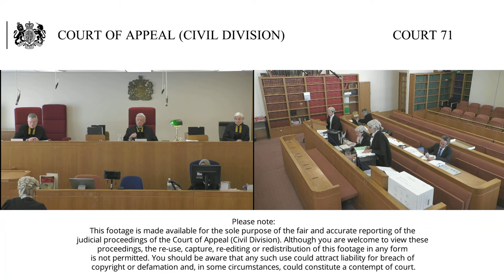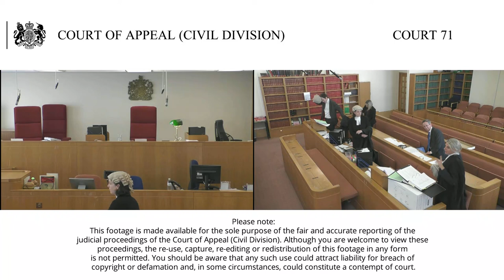Lauzikas –v- The Secretary of State for the Home Department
Wednesday 22nd & Thursday 23rd May

Court 71
10.30am

Lord Justice Longmore (seated centre)
Lord Justice Hickinbottom (seated left)
Lady Justice Nicola Davies (seated right)

Permission to appeal granted by Michael Fordham QC sitting as a Deputy Administrative Court Judge on 4 May 2018.  The Judge stated that the claim for judicial review raised two questions of principle (1) whether there is an EU law based test of individualised proportionality and necessity and (2) when a public law flaw in a distinct decision renders detention unlawful.

The applicant challenges the legality of his immigration detention by the Secretary of State for the Home Department during the three months from 27 January 2015 until 29 April 2015. The applicant is a Lithuanian national who was sentenced on 27 January 2015 to 14 months imprisonment for possession of an imitation firearm.  However due to credit received for time on remand was due to be released the same day.  The applicant was notified by the SSHD of his intention to deport him on 27 January 2015 and his detention was authorised pursuant to regulation 24(1) of the EEA Regulations.